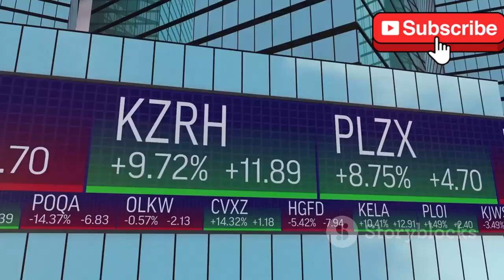🇺🇸 Election Eve Shocker: Joe Rogan Backs Trump & Russia Election Warning!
On the eve of the historic 2024 U.S. Presidential Election, a series of major developments have shaken the political landscape. In a surprising twist, Joe Rogan has publicly endorsed Donald Trump following his interview with Elon Musk, sparking heated discussions across the nation. 🇺🇸 Meanwhile, U.S. intelligence agencies are warning that Russia is ramping up its election interference efforts, aiming to spread disinformation and impact the outcome. In this video, we break down these crucial updates, analyzing what they mean for the future of America, the role of social media in shaping public opinion, and what’s at stake in tomorrow’s vote.

Join us as we discuss the implications of Rogan’s endorsement, the latest from intelligence reports on Russia’s interference, and how these factors could influence the final vote count. This is essential viewing for anyone following the 2024 election, from undecided voters to dedicated news watchers!

And do you think Russia's alleged interference is a game-changer?

👉 If you’re looking for the latest updates and in-depth analysis on the 2024 election, don’t forget to Subscribe to our channel and hit the notification bell 🔔 for all our breaking content. Like 👍 this video to help more viewers stay informed!